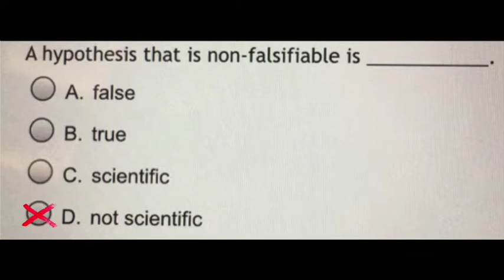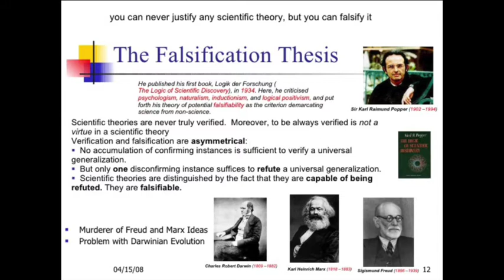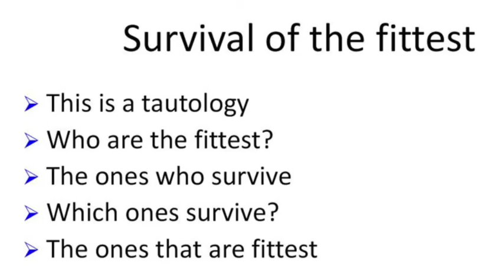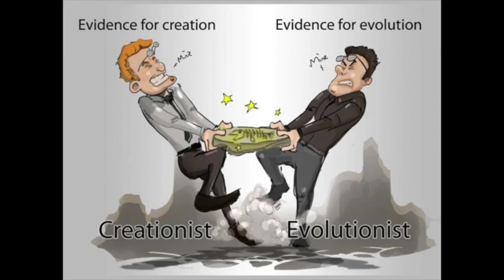Landon Freeman explains how evolution is Unfalsifiable nonsense